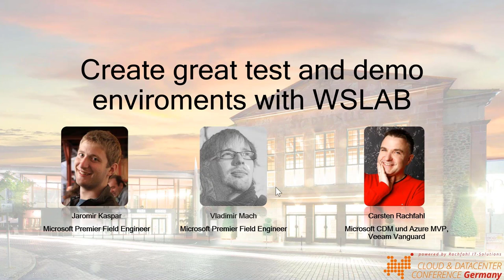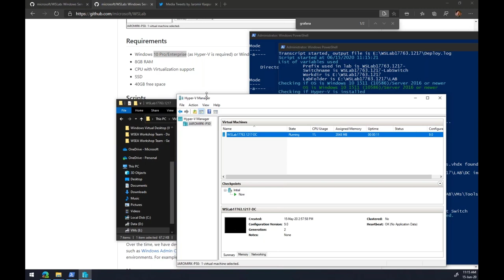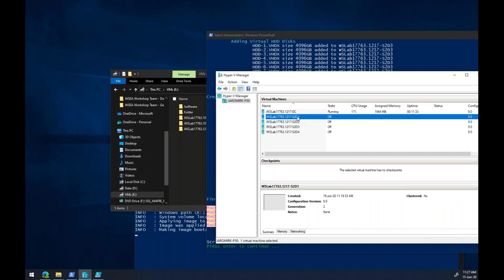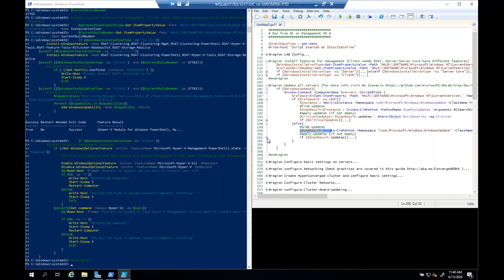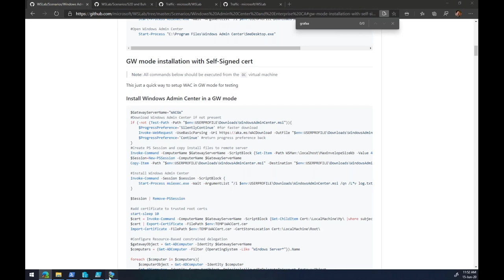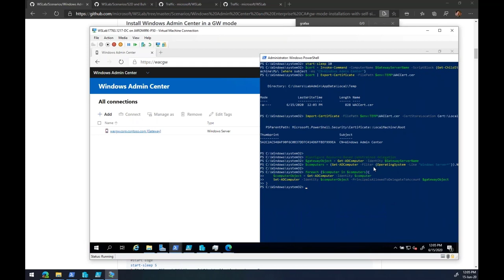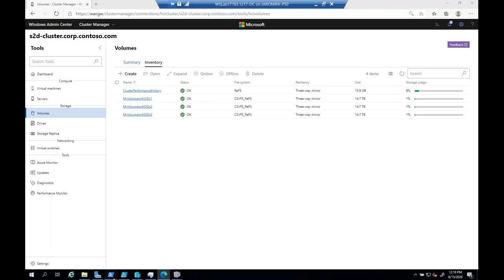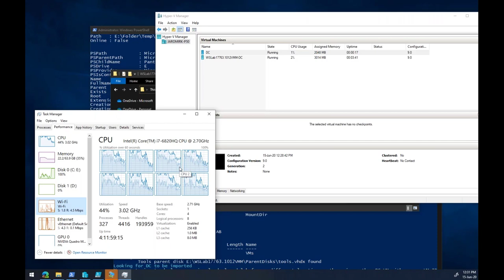Create great test and demo environments with WSLab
In this Webinar, we are looking ar WSLAB a great PowerShell Script Collection. The session is presented by Jaromir Kasper, a Microsoft PFE how shows us what you can do with his Scripts.